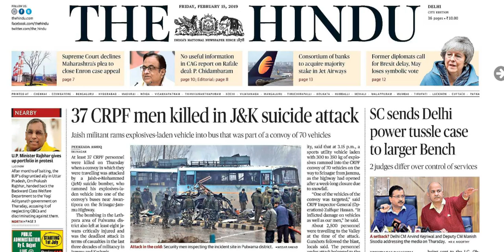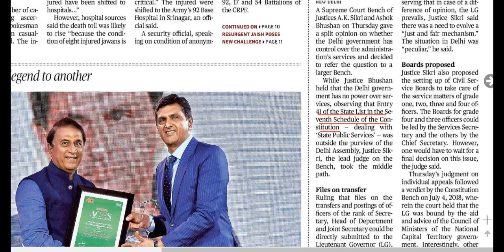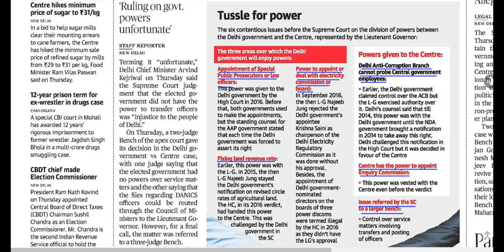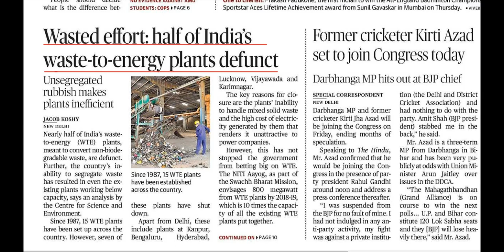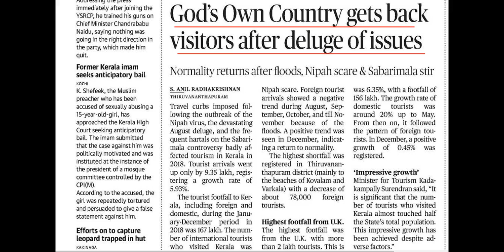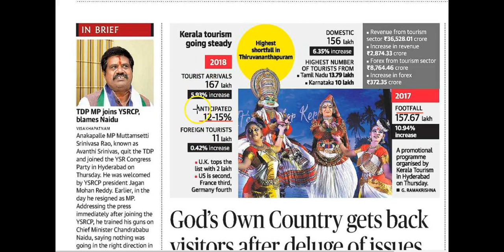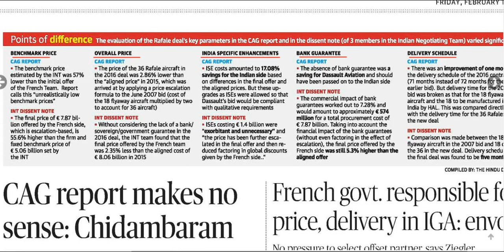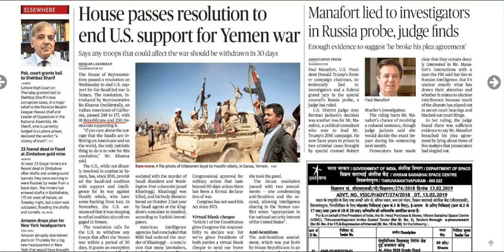15 February 2019 Current Affairs | Daily Current Affairs | Current Affairs In Hindi | youngias #30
15 February 2019 Current Affairs In Hindi | Daily Current Affairs | Current Affairs